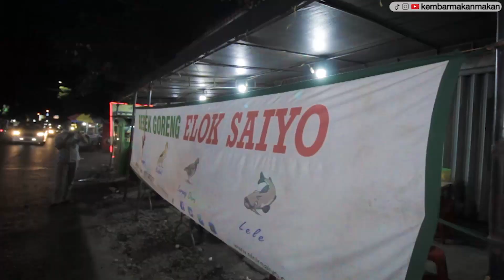BEBEK GORENG KEPUTUSAN YANG BAIK? | BEBEK ELOK SAIYO SEPANJANG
🦆ELOK SAIYO🐔
Apa itu elok saiyo ? Artinya adalah "keputusan yg tepat" itu diambil dari bahasa padang gaes 😁 naah ini kita lagi nyobain bebek goreng elok saiyo 🤤 mau tau gimana rasanya ? Tonton full video review nya di YouTube kita "kembar makan makan"
🦆Bebek goreng elok saiyo
📌Jln raya Wonocolo no.89 taman Sepanjang Sidoarjo
💵22k-30k
🕞6 sore - 12 malam
Varian menu :
-Bebek goreng
-Ayam goreng
-Lele goreng
-Rempelo ati
-Usus
-Dsb